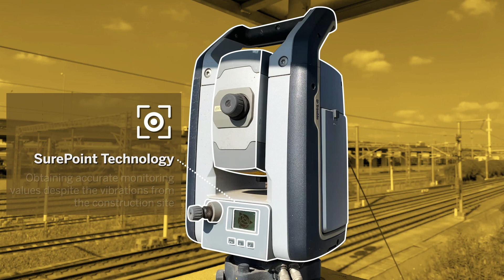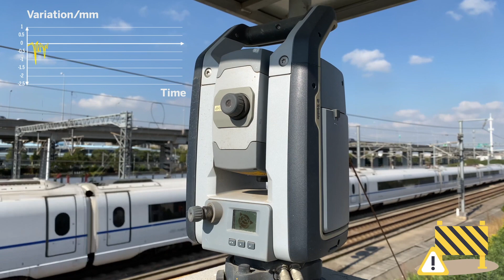Building and Structure Monitoring - Shanghai Express Metro Line, China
In 2019 construction started on the Rail Transit Airport Link Line between Pudong and Hongqiao. The close proximity between the construction site and the HK Hi-Speed Rail imposes a foundation deformation threat due to the ground. Railway safety can be compromised when substantial deformation occurs due to railway traffic turbulence
An automated movement detection system using 30x Trimble S9 HP robotic total stations was deployed to monitor the activity.